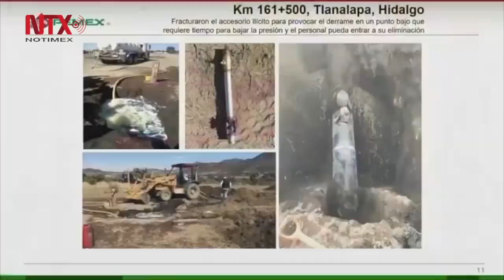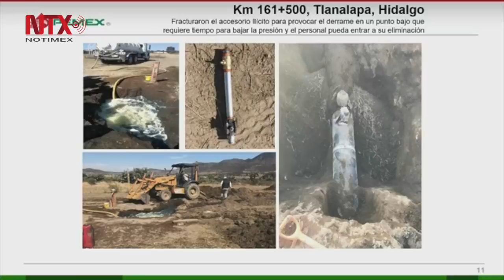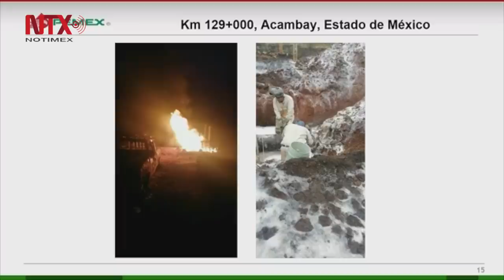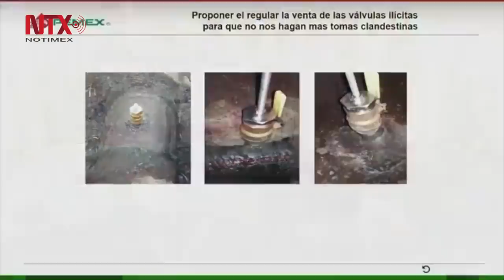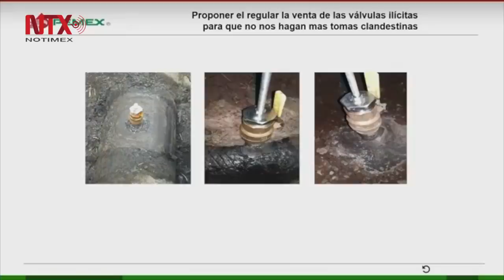Conferencia de prensa de AMLO, 15 de enero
En su conferencia matutina afirmó que no se ha dejado de trabajar para normalizar el servicio y “se está avanzando, a pesar de los pesares, avanzamos hacia la normalización del abasto de gasolinas”, por lo que “si seguimos así en muy poco tiempo se regularizará el servicio, si todos seguimos apoyando”.